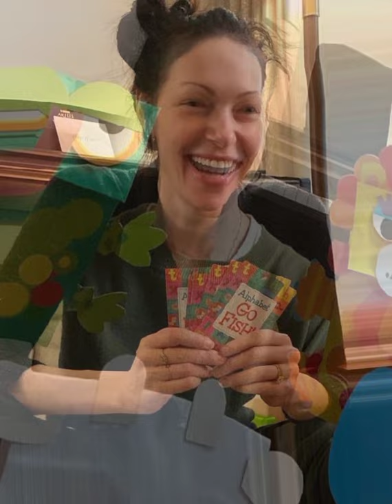Laura Prepon then and now photos 😍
Laura Helene Prepon is an American actress. She rose to fame with her role as Donna Pinciotti in the Fox sitcom That '70s Show. She played Alex Vause in the Netflix comedy-drama series Orange Is the New Black. Prepon made her film debut in 2001 with the independent drama Southlander. Wikipedia

Alex Vause
Laura Prepon

Alex Vause is a fictional character played by Laura Prepon on the Netflix series Orange Is the New Black. The character is loosely based on the real ex-girlfriend of Piper Kerman, author of Orange Is the New Black: My Year in a Women's Prison. Wikipedia